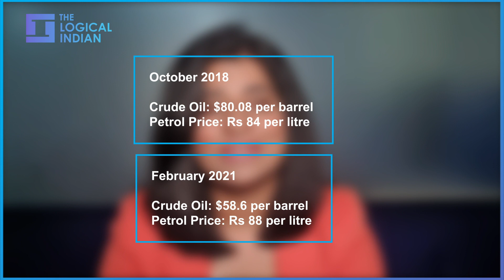Why Are Indians Paying More For Petrol, Diesel?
The prices for petrol in Mumbai as of February 22 is approximately Rs 98 per litre while in Delhi it is approximately Rs 90 per litre. Of the total money you pay to buy petrol and diesel, 70% is tax. The Logical Indian’s Shweta Kothari explains the math behind the high petrol prices in India.